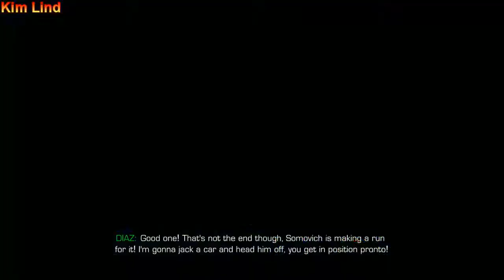Sniper Ghost Warrior 2 - DLC - SIBERIAN STRIKE - IT TAKES TWO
Nu spelas - Sniper Ghost Warrior 2 - DLC : SIBERIAN STRIKE - IT TAKES TWO. Du börjar på toppvåning, avancerar upp på taket - sticker ner en "Sniper" Förhör en annan "Sniper" och hjälper DIAZ i "knipa" Mycket nöje!